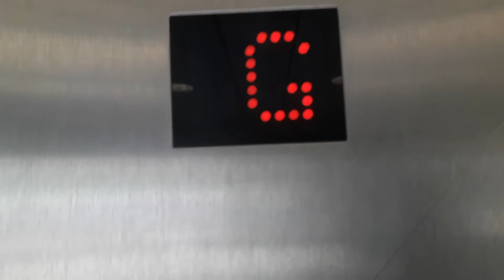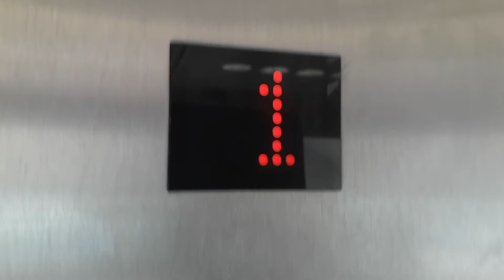Oakland Glass Hydraulic Lift at Morrisons at the Eastgate Shopping Centre in Inverness